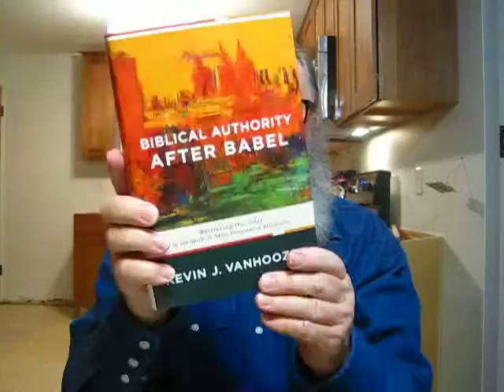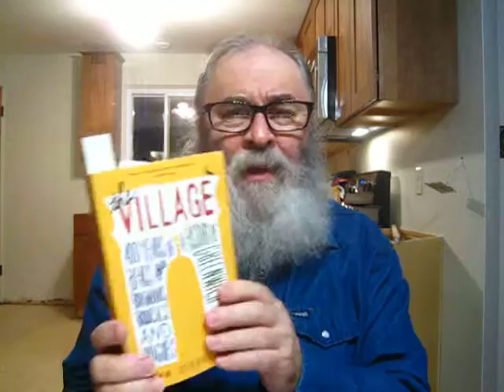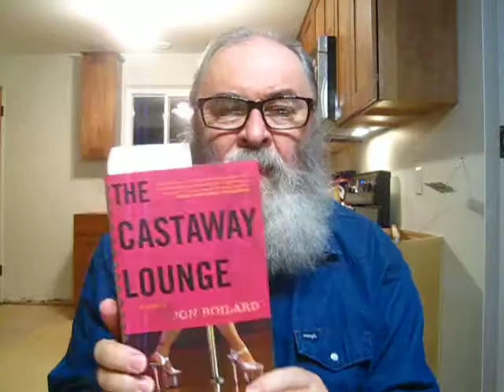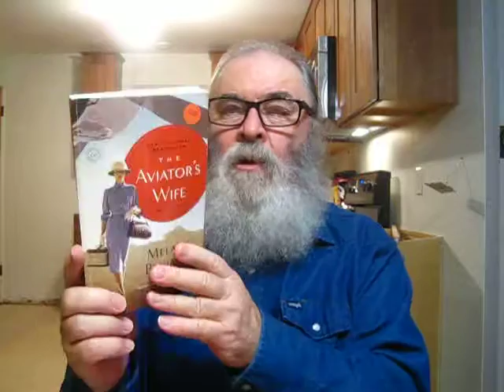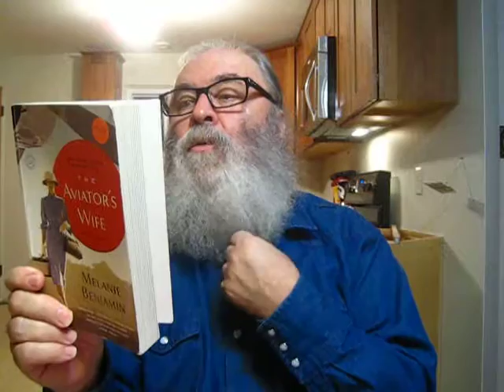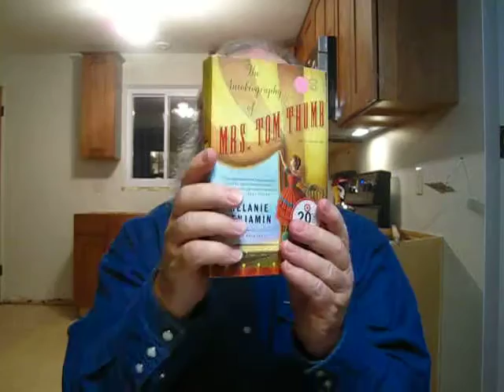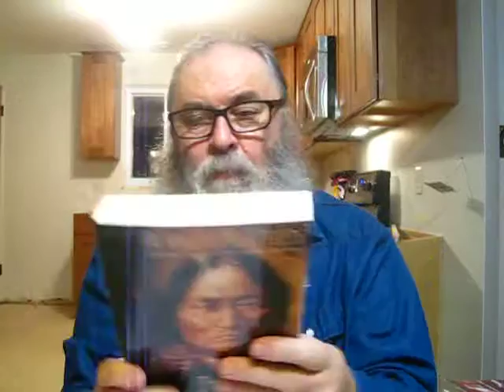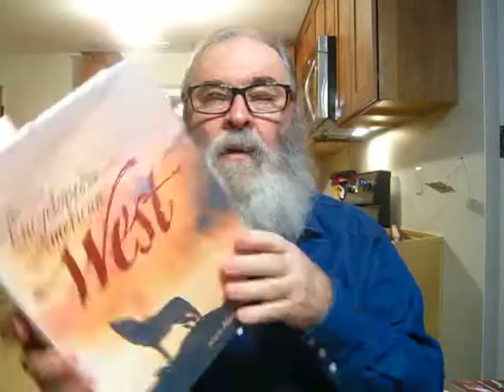What I Plan To Read In November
A list of books mentioned in this video-

"Paul's New Perspective: Charting A Soteriological Journey" by Garwood P. Anderson

"Biblical Authority After Babel: Retrieving the Solas in the Spirit of Mere Protestant Christianity" by Kevin J. Vanhoozer

"Hermeneutics as Apprenticeship: How the Bible Shapes Our Interpretive Habits and Practices" by David I. Starling

"The Day The Revolution Began: Reconsidering the Meaning of Jesus's Crucifixion" by N. T. Wright

"The Village: A History Of Greenwich Village" by John Strausbaugh

"Jean Cocteau: A Life" biography by Claude Arnaud Translated by Lauren Elkin & Charlotte Mandell

"The Castaway Lounge" crime fiction by Jon Boilard

"Partisans: Marriage, Politics And Betrayal Among The New York Intellectuals" by David Laskin

"Night and Day" a novel by Virginia Woolf

"The Aviator's Wife" historical fiction by Melanie Benjamin

"The Autobiography of Mrs. Tom Thumb" historical fiction by Melanie Benjamin

"Alice I Have Been" historical fiction by Melanie Benjamin

"The Swans of Fifth Avenue" a novel by Melanie Benjamin

"The 900 Days: The Siege Of Leningrad" by Harrison E. Salisbury

"Black Elk: The Life of an American Visionary" biography by Joe Jackson (the cousin of Black Elk was not Sitting Bull but Crazy Horse)

"The Lance and The Shield: The Life and Times of Sitting Bull" by Robert M. Utley

"In The Spirit Of Crazy Horse" American Indian Movement by Peter Matthiessen

"The New Encyclopedia of the American West" Edited by Howard R. Lamar